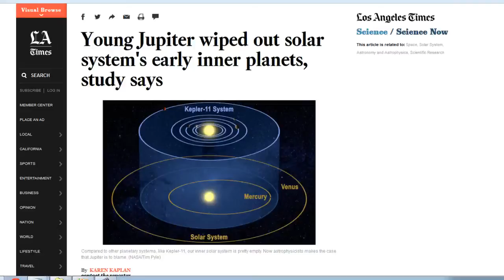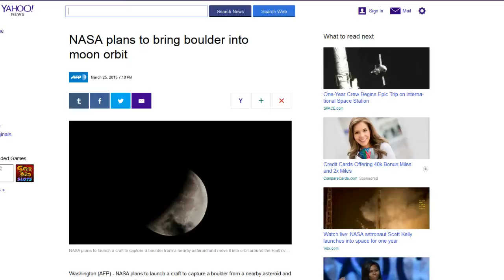TDD report for March 28, 2015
from Jose Angel

from Kira B.